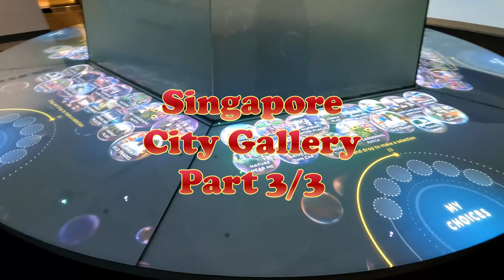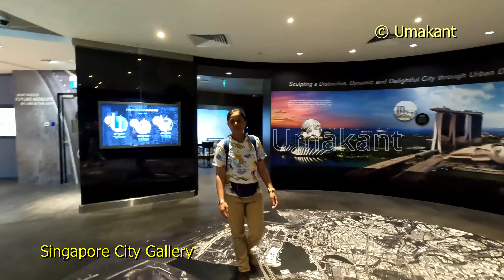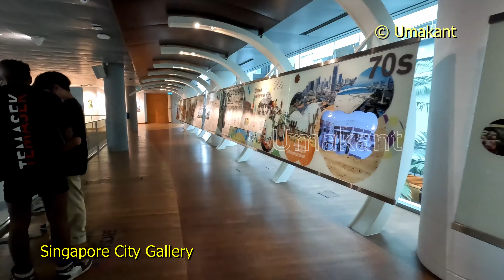Singapore City Gallery (part 3 of 3)